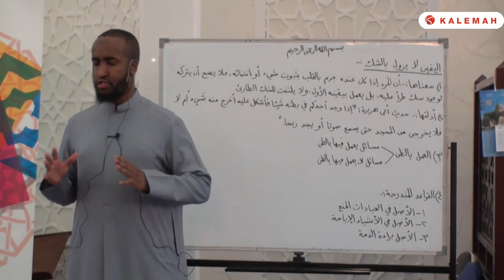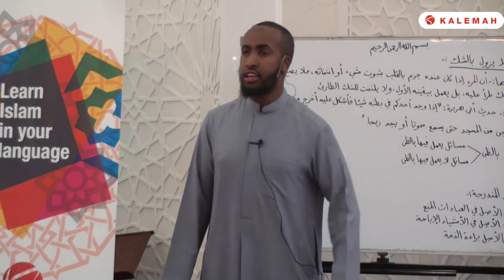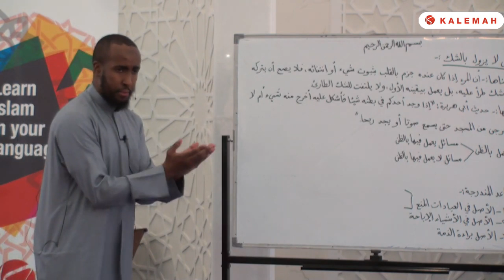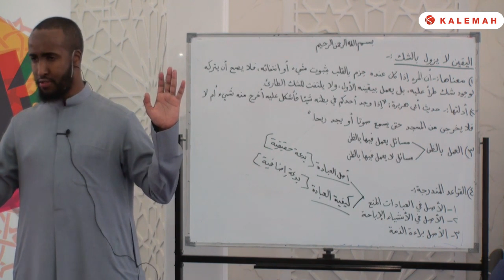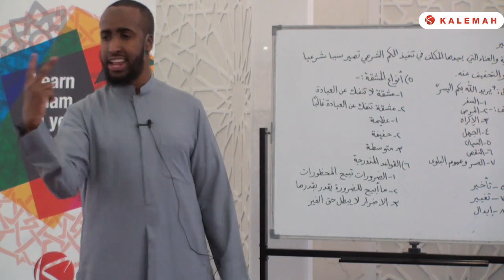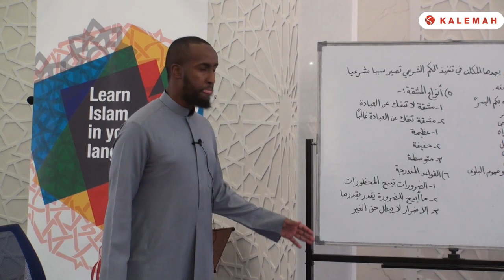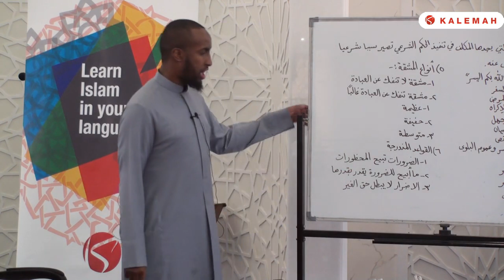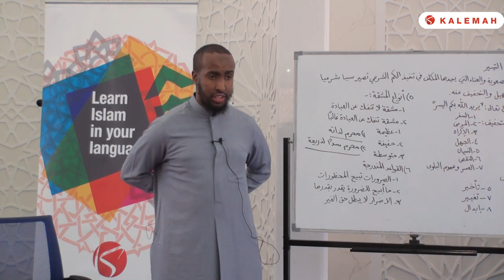Part 3/4 || Al-Qawâid Al- Fiqhiyyah || Ustadh Abdulrahman Hassan